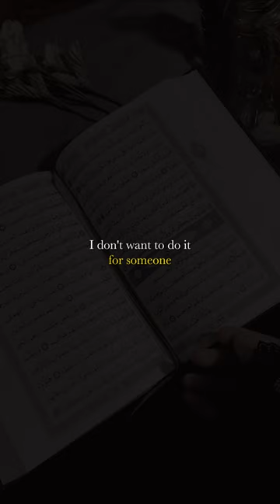How to prepare for Ramadan | Mufti Menk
Start preparing for Ramadan | Mufti Menk